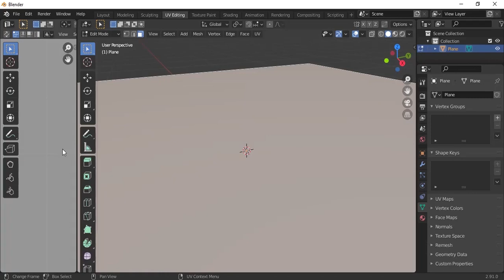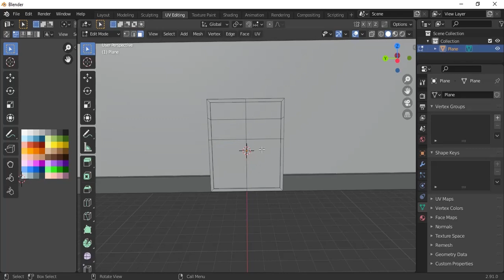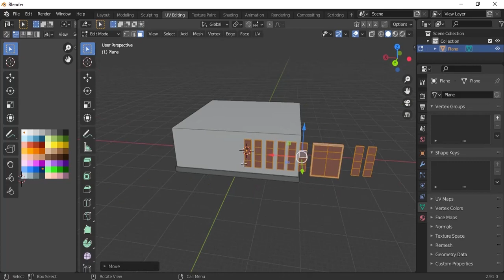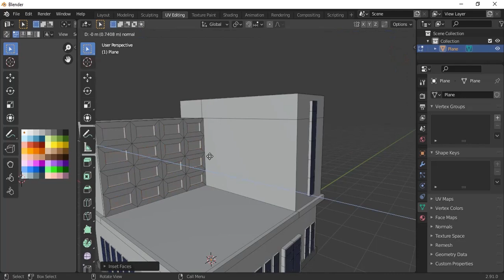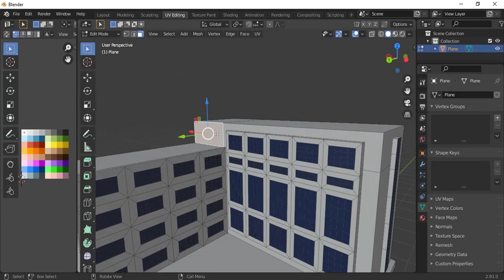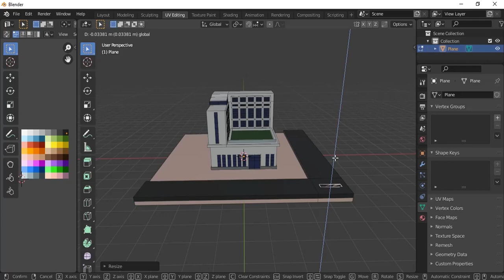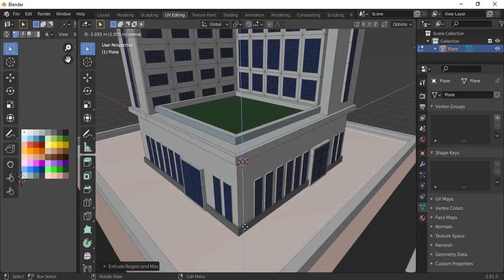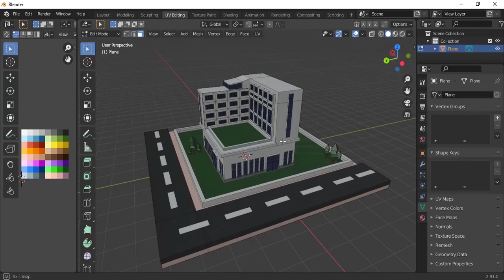Let's Model a Building in Blender 2.9 | Blender Tutorial In Hindi | 3D Modeling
This video is about blender low poly tutorial.
Hello everyone hopes you are doing well. In this video, we will model low poly building in blender 2.9. Hope you will learn something.

If you are looking for blender low poly tutorial or you want to learn blender 3d modeling, low poly modeling in a blender in hindi or urdu then you are in the right place.
In this channel, I upload tutorials about 3D Modeling and animation in Blender and some about 3D Unity Game Development in Urdu/Hindi with English Subtitles.
Thanks